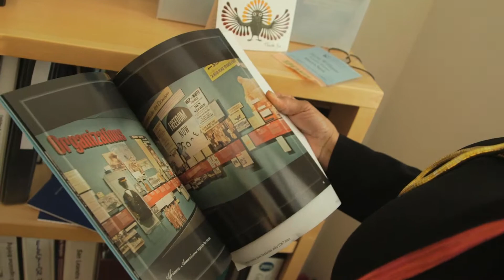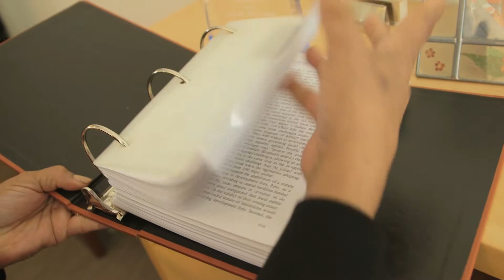Jayne Williams, Former Managing Principal at Meyers Nave